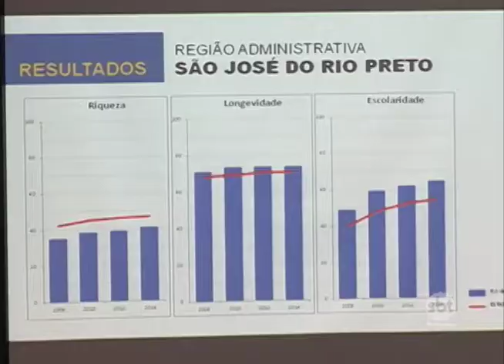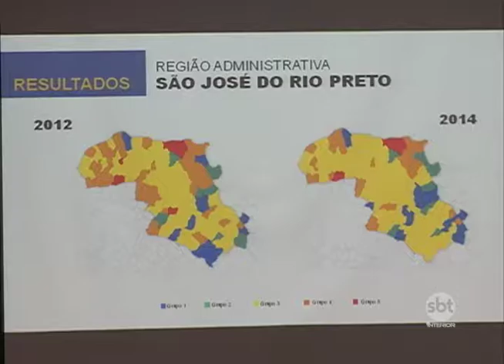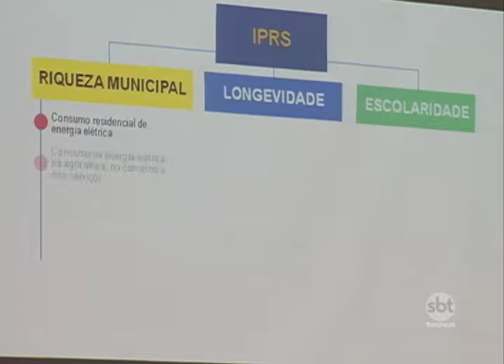Cauê Macris vem à Rio Preto divulgar Índice Paulista de Responsabilidade Social